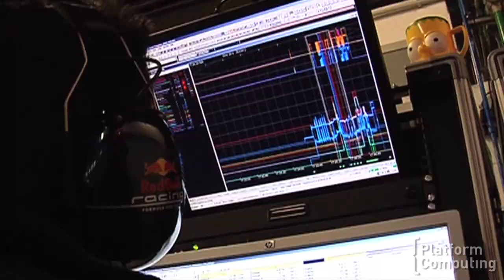Red Bull Technologies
Platform Computing and Red Bull Technology worked together for two years to develop an HPC environment to test and design the fastest possible Formula 1 cars.